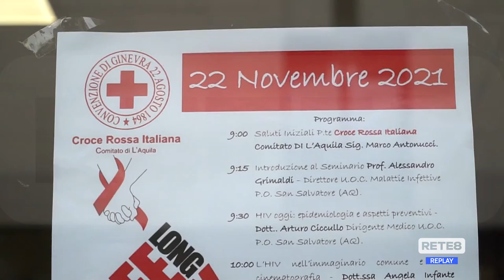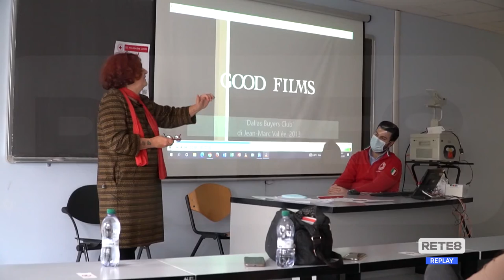Malattie Infettive - Non solo Covid, per le altre c’è rischio "rebound"